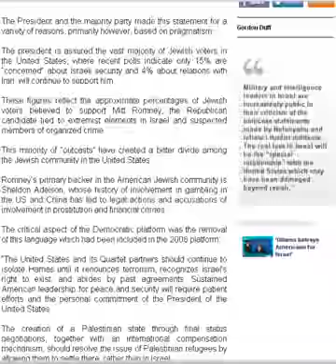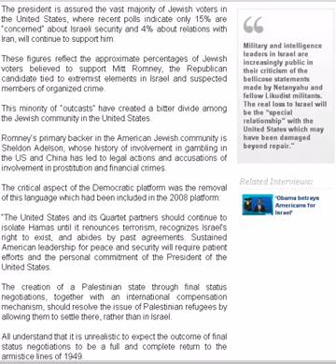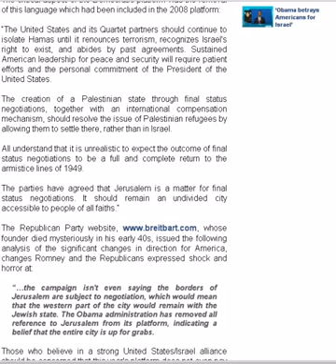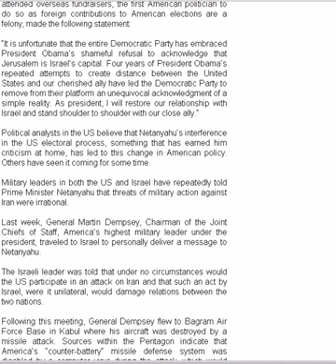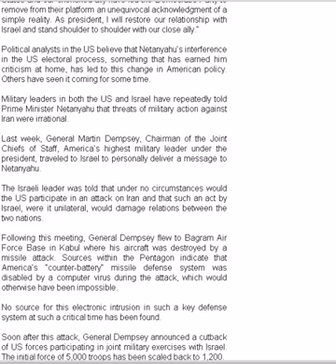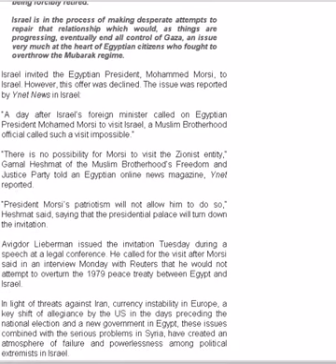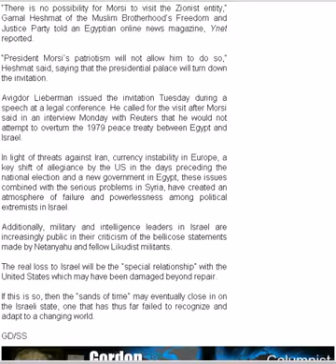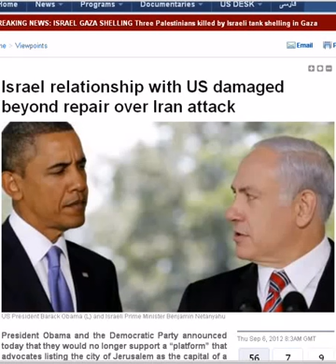Good on you Obama!